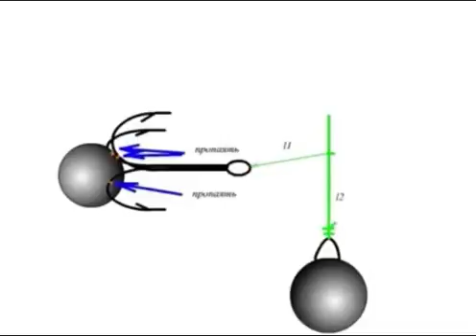видео лаборатории астанова